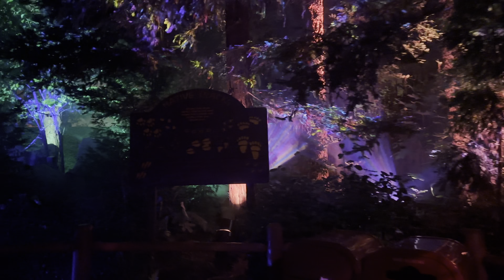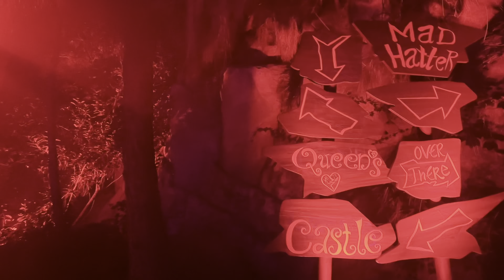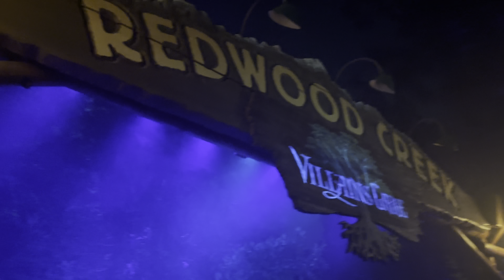Villains Grove | Oogie Boogie Bash 2023